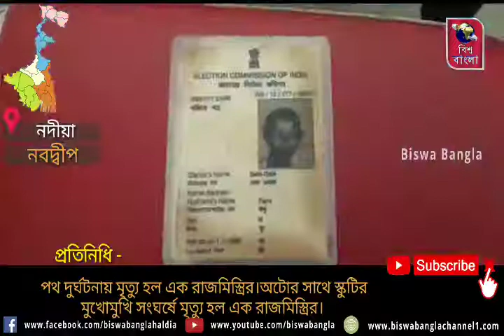পথ দুর্ঘটনায় মৃত্যু হল এক রাজমিস্ত্রির।অটোর সাথে স্কুটির মুখোমুখি সংঘর্ষে মৃত্যু হল এক রাজমিস্ত্রির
পথ দুর্ঘটনায় মৃত্যু হল এক রাজমিস্ত্রির।
অটোর সাথে স্কুটির মুখোমুখি সংঘর্ষে মৃত্যু হল এক রাজমিস্ত্রির। মৃতের নাম ওসলা শেখ, বয়স আনুমানিক একাত্তর বছর। বাড়ি নবদ্বীপ থানার মহেশগঞ্জ তিওরখালি এলাকায়। সূত্রের খবর, মঙ্গলবার বিকেলে কৃষ্ণনগর থেকে কাজ সেরে স্কুটি চালিয়ে বাড়ি ফিরছিলেন ওই ব্যক্তি। সেই সময় স্বরুপগঞ্জ কৃষ্ণনগর রাজ্য সড়কে সাইনবোর্ড এলাকায় কৃষ্ণনগর গামী একটি অটোর সাথে মুখোমুখি সংঘর্ষ হলে রাস্তার উপর ছিটকে পড়ে যান ওসলা শেখ। খবর পেয়ে বাড়ির লোকেরা ঘটনাস্থলে পৌঁছে আশঙ্কাজনক অবস্থায় তাঁকে উদ্ধার করে মহেশগঞ্জ প্রাথমিক স্বাস্থ্যকেন্দ্রে নিয়ে গেলে চিকিৎসকেরা প্রাথমিক চিকিৎসার পর মৃত বলে ঘোষণা করেন। সম্পূর্ণ ঘটনাটির তদন্ত শুরু করেছে নবদ্বীপ থানার পুলিশ। ওসলা শেখের মৃত্যুতে তেওরখালি এলাকায় নেমে এসেছে শোকের ছায়া।

বাইট, মৃত ব্যক্তির জামাই সাদ্দাম সেখ।